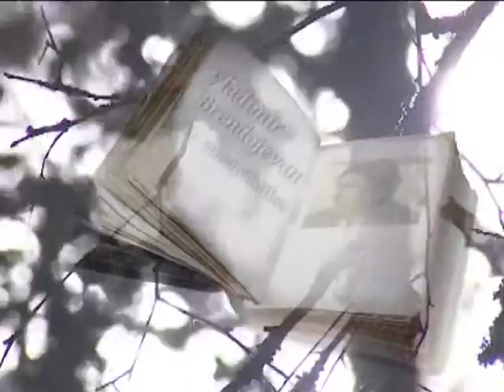Vladimir Brendojevan 85-vuozipäiväkse ☆Ivan Kalmikov